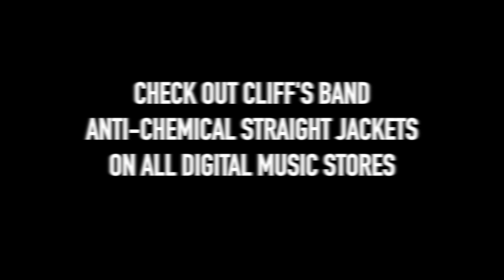Anti-Chemical Straight Jackets "I Got OCD Don't You Pick On Me" | Music Video